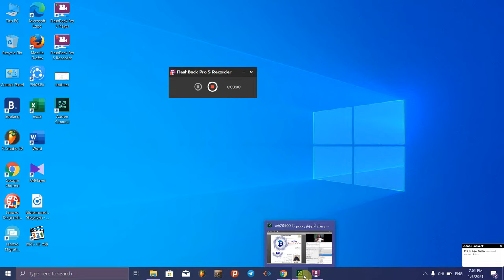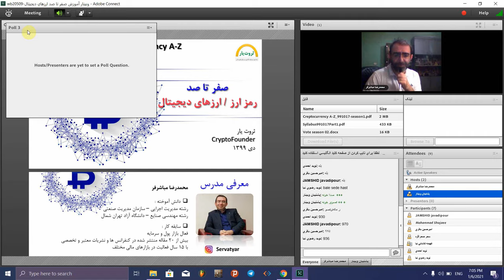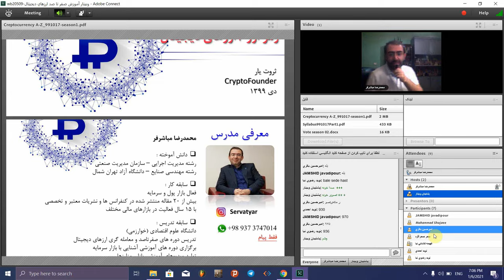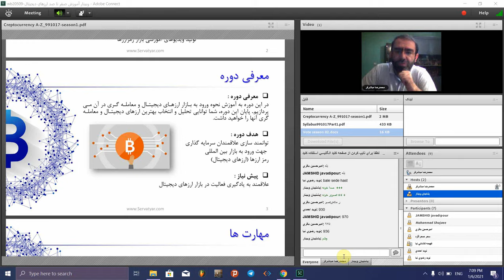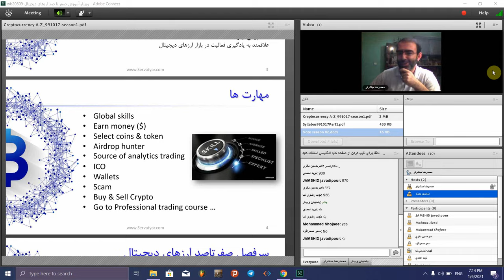صفر تا صد ارزهای دیجیتال | قسمت اول از هشتاد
خوش آمدید به جلسه اول کلاس صفر تا صد ارزهای دیجیتال
 👇کل سرفصل دوره 👇
فهرست
00:00    آموزش صفرتاصد ارزهای دیجیتال - مقدمه
04:38   معرفی مدرس دوره صفر تا صد ارزهای دیجیتال
05:43   معرفی دوره آموزشی صفر تا صد ارزهای دیجیتال
10:32   معرفی کلی عرضه اولیه سکه در بازار ارزهای دیجیتال

فایل این دوره آموزشی در کانال تلگرام بارگذاری شده است

**کل سرفصل دوره آموزشی صفرتاصد ارزهای دیجیتال**
فصل اول – زنجیره بلوک (Blockchain) و کاربردهای آن
1.1. معادله5+3+4+4  سرمایه گذاری چیست ؟
1.2. زنجیره بلوک/ بلاکچین چیست؟
1.3. دفتر کل توزیع شده چیست؟
1.4. بلاکچین سازمانی
1.5. کاربردهای بلاکچین در کسب و کارها
1.6. معرفی نمونه های موفق کاربرد بلاکچین در دولت ها
1.7. بلاکچین و حذف واسطه ها
1.8. تاثیر بلاکچین بر صنعت مالی
1.9. شناسایی موارد تاثیر بلاکچین در کسب و کارها
1.10. معرفی کاربردهای بلاکچین و اینترنت اشیاء
1.11. تاریخچه پول
1.12. پول فیات چیست؟
1.13. تاریخچه شکل گیری بیت کوین
1.14. حمله 51% و کامپیوترهای کوانتومی
1.15. ارز دیجیتال، رمز ارز، ارز مجازی ؟!
1.16. پشتوانه دلار و ارزهای دیجیتال
1.17. اهمیت ارزدیجیتال ملی CBDC
1.18. موضوع Gold Rush و شباهت با زنجیره بلوک
1.19. تفاوت و شباهت های بین بورس اوراق بهادار و بازار رمزارزها
1.20. اصطلاحات رایج و کاربردی در Cryptocurrency
1.21. ده دلیل مهم برای اینکه باید بیت کوین بخرید

فصل دوم – اصول اولیه ارزهای دیجیتال
2.1. بیت کوین چیست؟
2.2. اتریوم چیست؟
2.3. آلت کوین چیست؟
2.4. توکن چیست؟
2.5. استیبل کوین چیست؟
2.6. e-Voucher چیست؟
2.7. Airdrop چیست؟
2.8. عرضه اولیه سکه (ICO) چیست؟
2.9. استیکینگ چیست؟
2.10. سپیدنامه (White paper) چیست؟
2.11. قرارداد هوشمند چیست؟
2.12. انواع قراردادهای هوشمند
2.13. اهمیت KYC وAML
2.14. انشعاب (Fork) چیست؟ انواع آن کدامند؟
2.15. Halving بیت کوین چیست؟
2.16. نهنگ چیست و کیست؟ تاثیر آن بر قیمت ها ارزها؟
2.17. نهنگ های بازار ارزهای دیجیتال و شناسایی حرکت آنها
2.18. معرفی اپلیکیشن های کاربردی Android  و iOS
2.19. معرفی وب سایت های کاربردی
2.20. وب سایت های خبری معتبر

فصل سوم – ثروتمندان ارزهای دیجیتال
3.1. روش شناسایی میلیاردرهای بیت کوین
3.2. روش شناسایی میلیاردرهای اتریوم
3.3. آدرس و موجودی کیف پول ثروتمندان سایر ارزهای دیجیتال
3.4. معرفی ثروتمندان بیتکوین، اتریوم، ریپل
3.5. لوکس بازان و بیت کوین
3.6. روز جهانی پیتزای بیت کوینی
3.7. بدشانس ترین صاحبان بیت کوین

فصل چهارم – خرید و فروش رمزارزها در Exchange ایرانی و خارجی
4.1. معرفی چهار روش خرید رمزارزها در ایران
4.2. نکات مهم در هنگام انتخاب یک صرافی
4.3. معرفی وب سایت های مرجع قیمت رمزارزها
4.4. معرفی وب سایت های تحلیلی رمزارزها
4.5. معرفی وب سایت های ارائه گزارشات تحلیلی رمزارزها
4.6. معرفی صرافی های بین المللی
4.7. معرفی صرافی های ایرانی
4.8. بررسی فرصت ها و تهدیدات صرافی ها
4.9. انتخاب بهترین صرافی براساس بهترین قیمت
4.10. روش خرید بیت کوین با ریال و کارت شتابی در ایران
4.11. تبدیل ارزهای دیجیتال به یکدیگر
4.12. خرید ارزهای دیجیتال خاص از صرافی خارجی
4.13. واریز و برداشت از صرافی به کیف پول و بالعکس
4.14. ردیابی انتقال (خرید و فروش) رمز ارز

فصل پنجم – خرید و فروش ارزهای دیجیتال با Voucher و Stablecoin
5.1. Voucher چیست و انواع آن کدامند؟
5.2. Stablecoin چیست و انواع آن کدامند؟
5.3. تبدیل ریال به Voucher و Stablecoin
5.4. خرید و فروش Voucher و Stablecoin
5.5. خرید ارزهای دیجیتال با Voucher و Stablecoin
5.6. کاربرد Voucher و Stablecoin در معاملات رمزارزها

فصل ششم –  روش های کسب درآمد با ارزهای دیجیتال
6.1. ده روش کسب درآمد با ارزهای دیجیتال
6.2. کسب توکن با آموزش توکن
6.4. دریافت وام و سود با بیت کوین و سایر ارزهای دیجیتال
6.5. آشنایی با استخراج ارزهای دیجیتال
6.6. قوانین حاکم بر استخراج ارزهای دیجیتال در ایران
6.7. نقشه استخراج بیت کوین در دنیا
6.8. سهم ایران از استخراج بیت کوین(Mining)  در دنیا
6.9. نقشه جهانی و تعداد خودپردازهای بیت کوین
6.10. نزدیکترین BTM به ایران
6.11. نحوه نقد کردن بیت کوین با BTM
6.12. تامین مالی چیست؟
6.13. روش های تامین مالی در بلاکچین
6.14. Defi vs. Cefi
6.15. تامین مالی بلاکچینی و تاثیر آن بر بازار پول و سرمایه

فصل هفتم – همه چیز درباره عرضه اولیه سکه (ICO)
7.1. عرضه اولیه سکه چیست؟
7.2. تفاوت و شباهت ICO با IPO
7.3. مقایسه تامین مالی ICO با IEO
7.4. مقایسه تامین مالی ICO با STO
7.5. مقایسه تامین مالی ICO با VC
7.6. مقایسه تامین مالی ICO با ICCO
7.7. مقایسه تامین مالی ICO با Crowdfunding
7.8. نکات کلیدی در انتخاب ICO موفق
7.9. شناسایی ICO های معرفی شده به بازار ارزهای دیجیتال
7.10. بررسی امتیاز و رتبه بندی ارزهای دیجیتال

فصل هشتم – کیف پول ارزهای دیجیتال
8.1. معرفی انواع کیف پول دیجیتال
8.2. ریسک های انتخاب کیف پول دیجیتال
8.3. انتخاب امن ترین کیف پول دیجیتال
8.4. کلید خصوصی و عمومی کیف پول
8.5. تفاوت آدرس های بیتکوین
8.6. ساخت پول (MyEtherWallet / Trust Wallet / Exodus)
8.7. ساخت کیف پول کاغذی
8.8. بازیابی کیف پول گم شده !!

فصل نهم – روش های کلاهبرداران ارزهای دیجیتال
9.1. بیت کوین رایگان !!
9.2. مفهوم کلاهبرداری در ارزهای دیجیتال
9.3. موضوع Dark web و داستان Silk road
9.4. روش کلاهبرداری نیجریه ای
9.5. ربات های تلگرامی و استخراج ابری ارز دیجیتال
9.6. روش های کلاهبرداران در ارزهای دیجیتال
9.7. شناسایی مدل های کلاهبرداری مرسوم
9.8. نمونه کلاهبرداری های بزرگ ارزهای دیجیتال